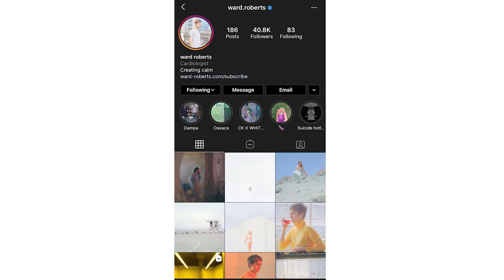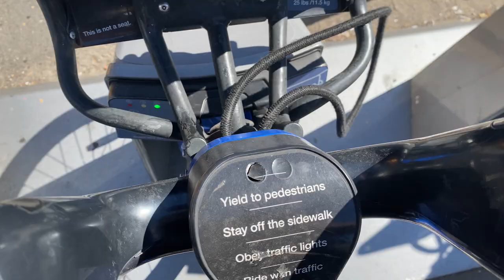New York Street Photography - Sony A7III vs. iPhone 11 Pro Max Vlog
Finally made it back to NYC! Testing out the new iPhone 11 pro vlog capabilities while chasing some street photography shots throughout the city.

Overall pretty happy with the iPhone 11 Pro vlogging capabilities. It seems to really breakdown in low-light but during the day it works great.

Stay inspired friends.